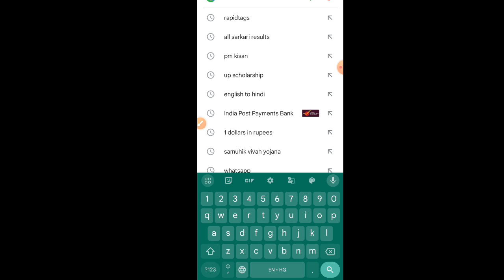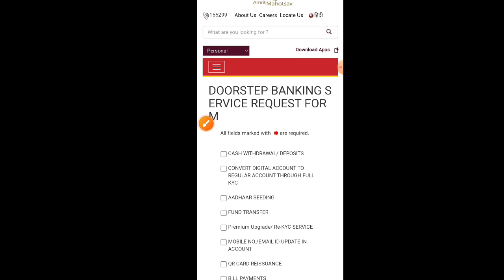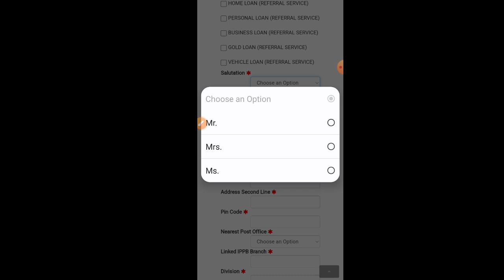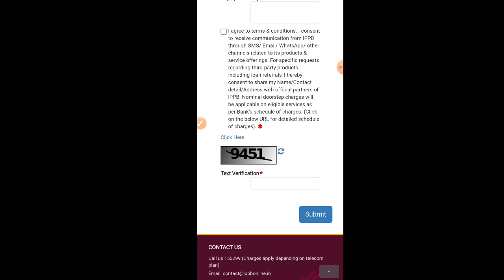Adhar Card Me Mobile Number Update Kare Ghar Baithe | अब कहीं जानें की जरूरत नहीं